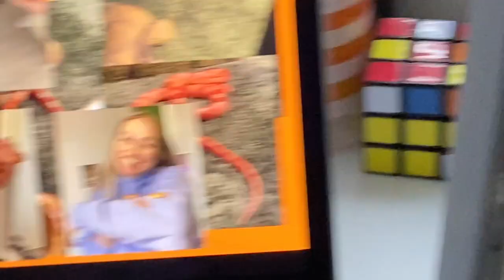JEG HAR FÅTT SLANGE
HEIII, jeg har fått meg en slange. Et nytt kjæledyr. Han heter Arne.
 :D hehe